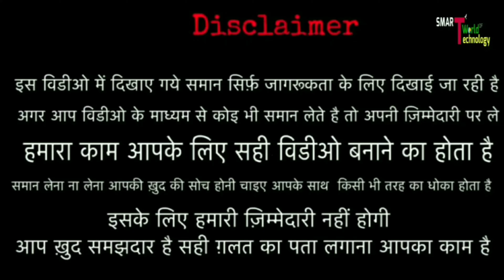Home theatre factory || मात्र - 499/- 😱🔥 || सिर्फ बेचने के लिऐ मिलेगा || Home theater wholesale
👇SHOP DETAILS 👇

season wholesale
Address - A block, Gd colony, Hanuman mandir, mayur vihar phase 3

NOTE :- KISI BHI SABAL KE LIYE WHATSAPP CALL KARE, oder karne ke liye list banaye, aur whatsapp kare.

           👹👹:- WARNING -: 👹👹